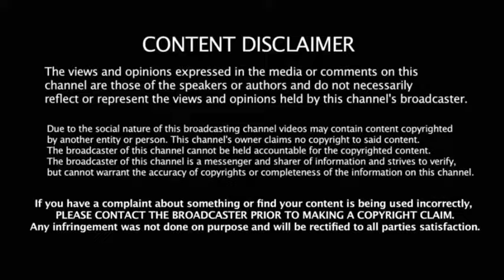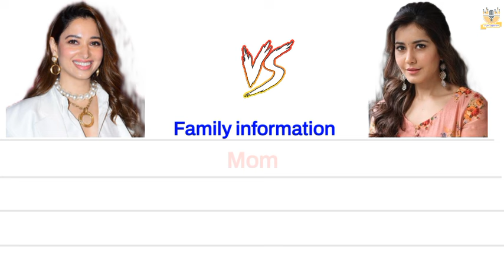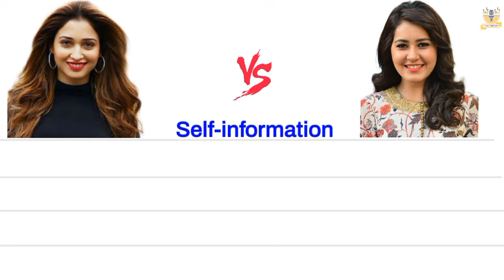Raashikhanna 🆚 Tamannaah bhatia englishcomparision biography aranmani4 sundharc kushbu